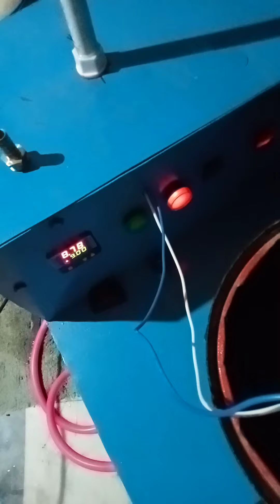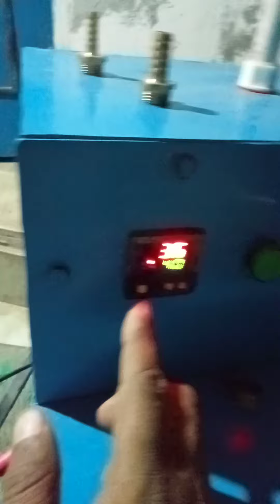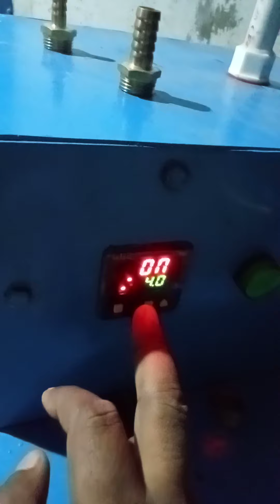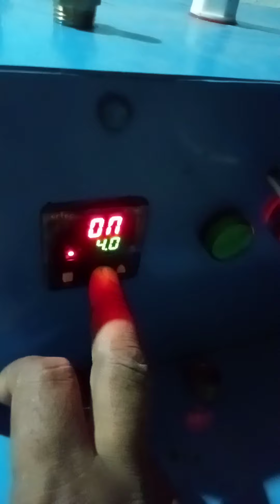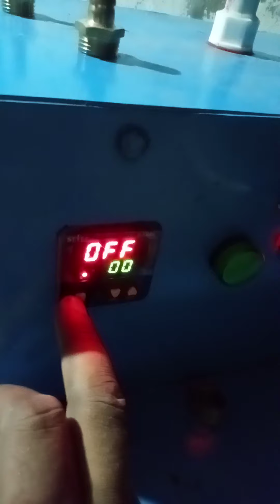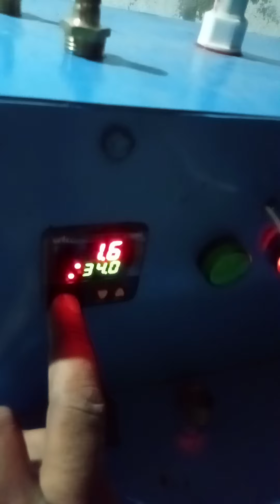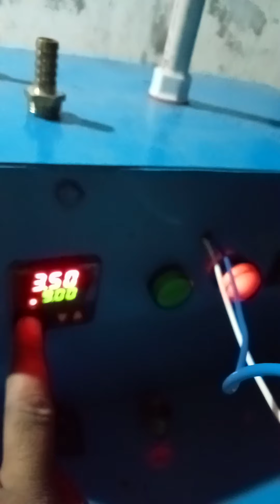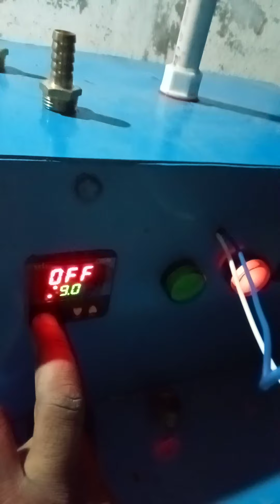toilet cleaner filing machine ki setting kaise kre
toilet cleaner filling machine, coline filling machine , acid resistant machine.
harpic filling machine
small buisness idea.